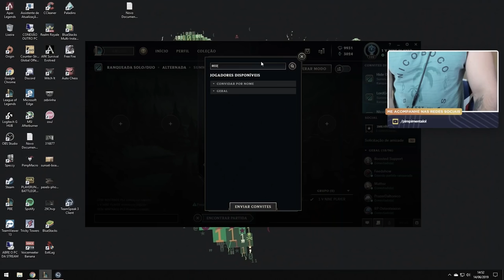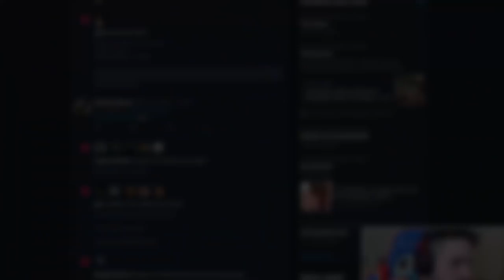O MORDEFOME CARREGADO DO ENTRETENIMENTO